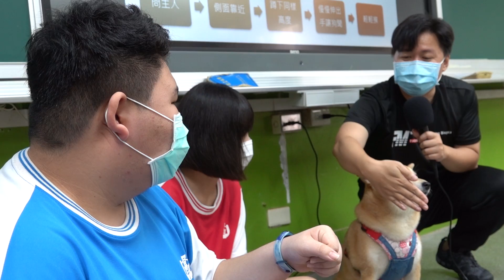台北景興國中《獨一無二的家人》校園巡迴生命教育片段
她叫小米，上山下海，有著令人望塵莫及的旅遊及校園巡迴紀錄。推動寵物友善環境，將飼主責任為核心的生命之種傳達給孩童。是史上第一位巡迴過6座外島及其離島校園、巡迴次數破百場的旅犬。